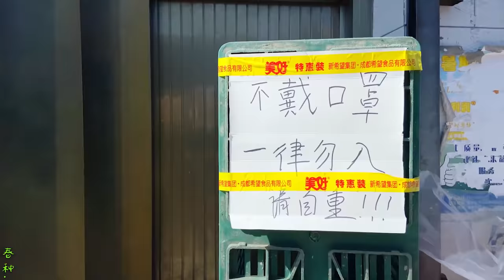【农家的小勇】带你体验放风筝，午饭吃牛肉丸子面，玩美了吃美了，得劲啊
"在视频制作中，我们特别关注了食材的获取，以确保它们不涉及任何形式的动物虐待。"
小勇夫妻带你体验放风筝，玩一上午再吃牛肉丸子面，玩美了吃美了，得劲啊

哈喽，大家好！小勇每天都会和大家分享农村生活中的点点滴滴，带你体验最真实的农村生活，看最美的乡村美景，体验收获，体验快乐！

喜欢我们的视频就赶紧订阅喔